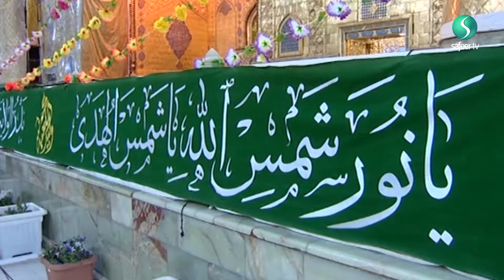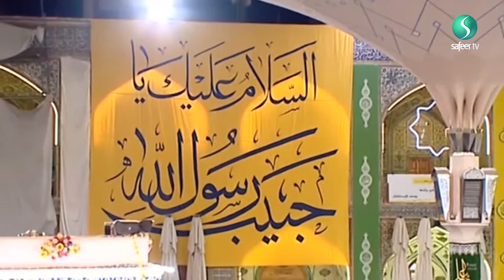Send Your Salaams | Najaf | 30/03/2018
Catch up with Sister Zakira Shyrose Jaffer Dhalla LIVE inside the shrine of Imam Ali (as), in Najaf, on his blessed birthday to send your salaams and seek his intercession